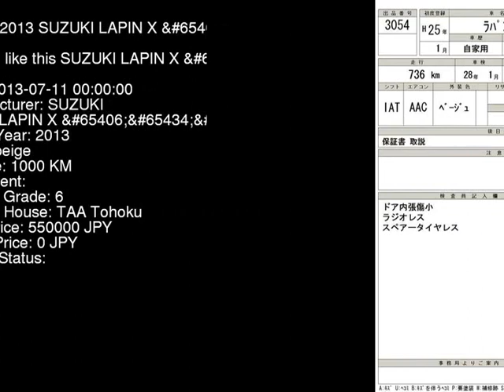2013 SUZUKI LAPIN X_ HE22S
the Authority on JDMs since 2007!  . Details on this car from auction in Japan